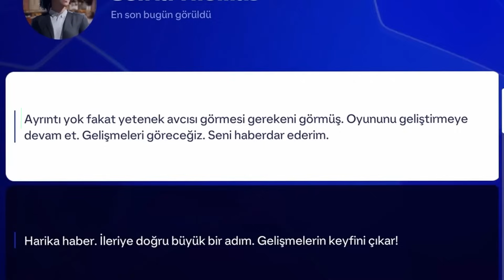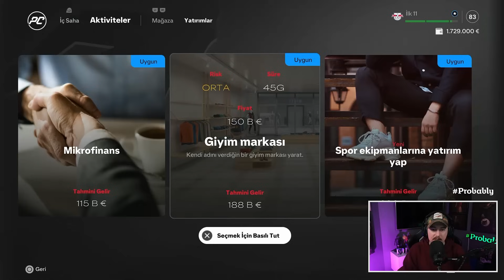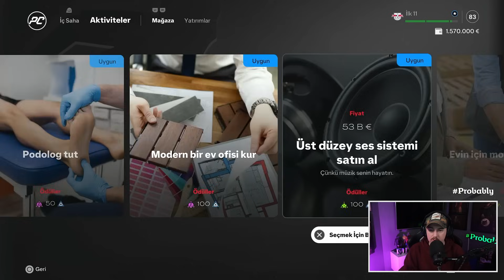Avrupa Devi Bizi Gözlemliyor! | FC 25 Oyuncu Kariyeri #10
FC 25 Oyuncu Kariyeri serisinin yeni bölümünde Wesley Gicaas, Avrupa’nın dev kulüplerinden birinin radarına girdi ve kulüp gözlemci yollayarak onu yakından izliyor. Bu transfer Gicaas’ın kariyerinde büyük bir adım olabilir mi? Teklifin detayları ve Wesley’nin gösterdiği performans bu bölümde sizlerle. Keyifli seyirler!